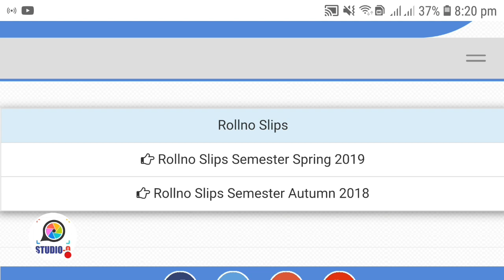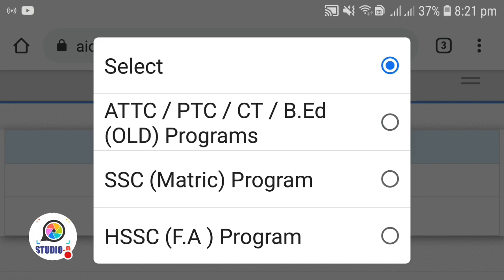AIOU Spring 2019 Exam Roll No Slip Agai Hai - Matric / FA / B.ED Old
Assalam-o-Alikum!

⏩ Topic: AIOU Spring 2019 Exam Roll No Slip Agai Hai - Matric / FA / B.ED Old

⏩ The End.